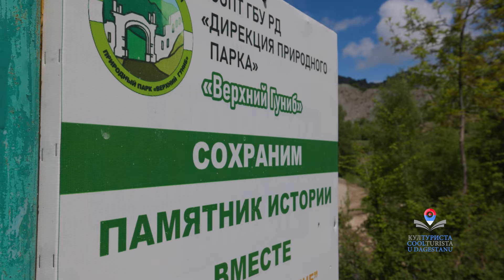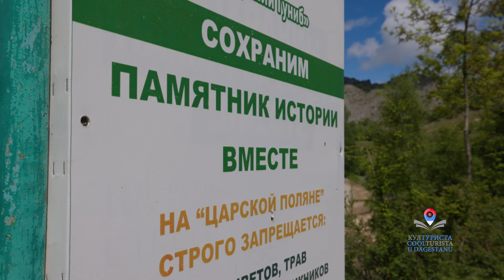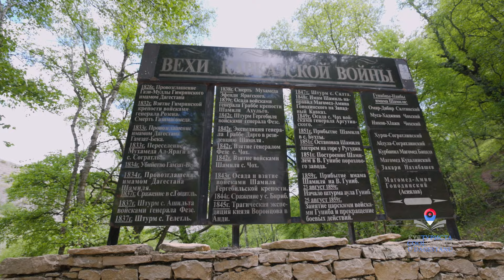Gunib / Dagestan - Kulturista ep.164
Selo u oblacima. Na dagestanskim planinama buja zanimljiv kulturizam. Upoznajmo ga!